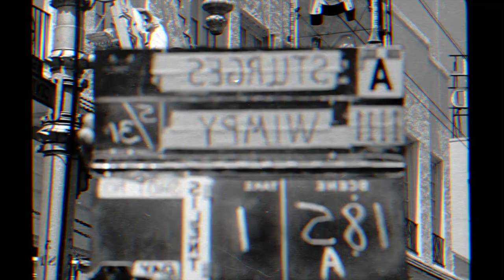His first Ride by DjSiksika